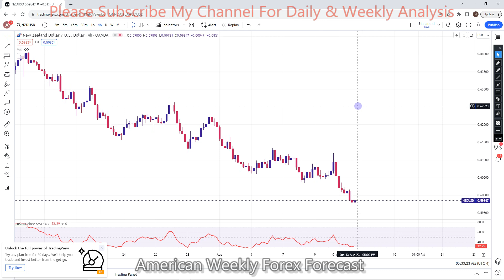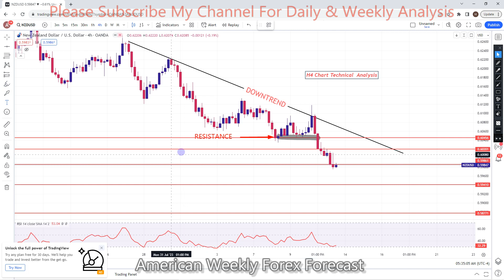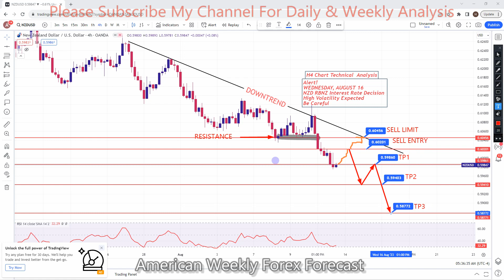NZDUSD 14 TO 18 AUGUST 2023 American Weekly Forex Forecast